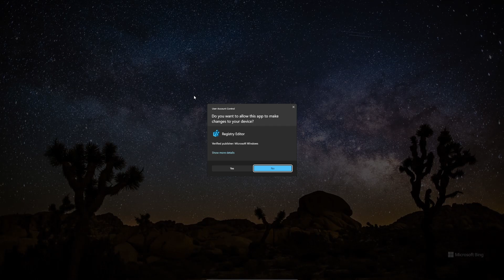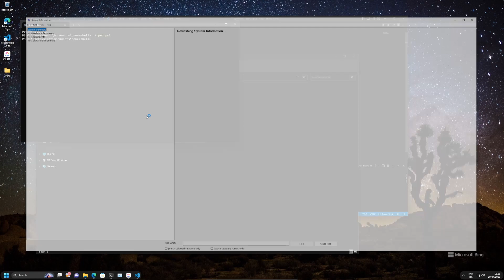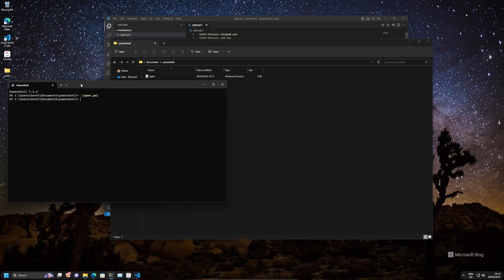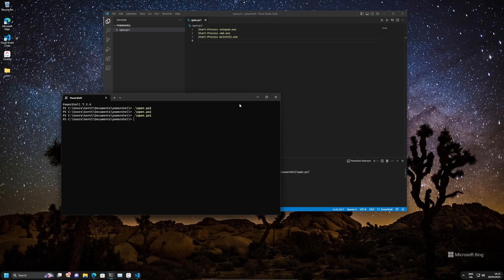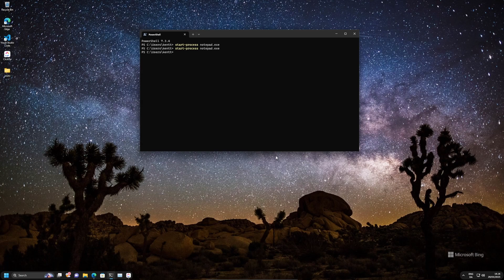Starting programs with PowerShell script